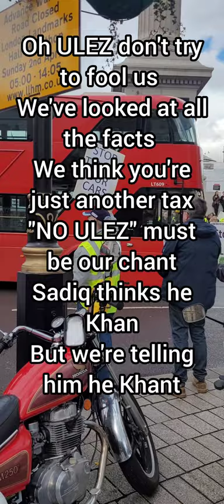Say No to Ulez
Some video footage of the Anti ULEZ demonstration in London 18th March 2023